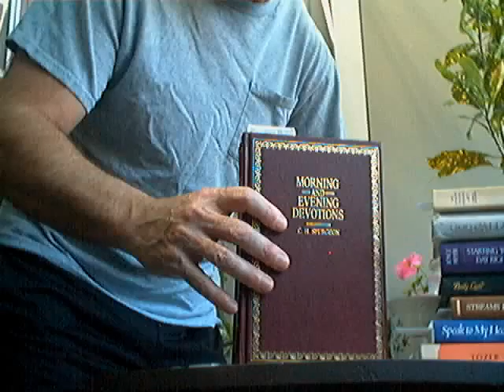Evotional: Go Up the Mountain -Spurgeon- (June 25).wmv